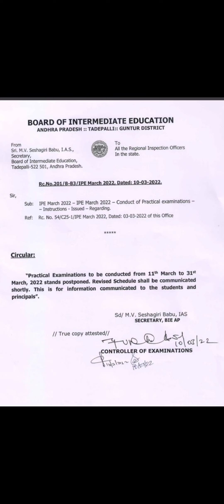GOOD NEWS BOARD EXAM 2022: BOARD EXAM UPDATE, POSTPONED STATE LATEST NEWS